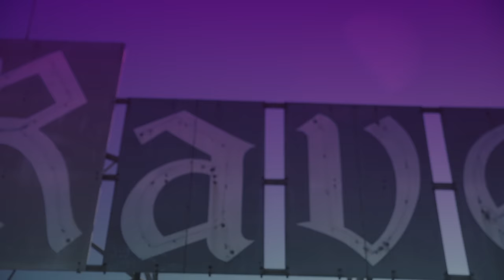Bmike - Black Hearted [Official Music Video]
Pre-order limited Signed Copy of my new Album (Only 200 Available)

Prod. By Feelo Beats